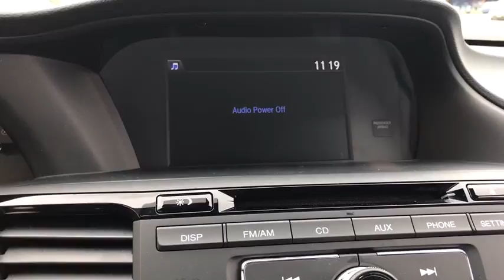2017 Honda Accord Sedan Elmhurst, Schaumburg, Niles, Oak park, Crystal Lake, IL 80176A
2017 Honda Accord Sedan
2017 Honda Accord Sedan Sport - Stock#: 80176A - VIN#: 1HGCR2F69HA025402

2017 Honda Accord Modern Steel Certified. Sport w/Honda Sensing FWD CVT 2.4L I4 DOHC i-VTEC 16VAwards:* ALG Residual Value Awards * 2017 IIHS Top Safety Pick+ (When equipped with Honda Sensing and specific headlights) 34/26 Highway/City MPG**Honda Certified Used Cars Details:* Warranty Deductible: $0* Transferable Warranty* Vehicle History* Limited Warranty: 12 Month/12,000 Mile (whichever comes first) after new car warranty expires or from certified purchase date* Powertrain Limited Warranty: 84 Month/100,000 Mile (whichever comes first) from original in-service date* 182 Point InspectionCall or Come to Honda On Grand in Elmhurst and get a deal that you can smile about!